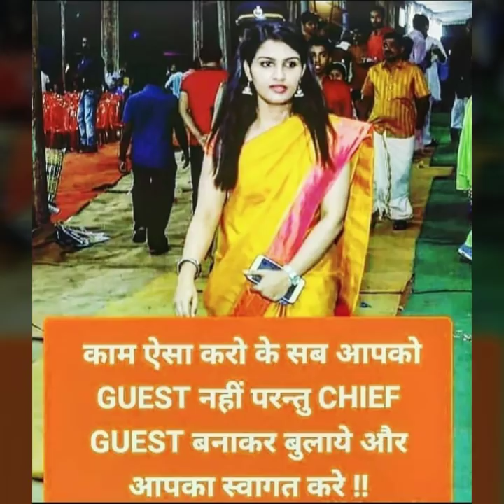Power of GIRL'S best motivation videos for girls💥UPSC/IAS/IPS/ motivation video.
👉UPSC BEST BOOKS
1.Link book
3.Link book
4.Link book
5.Link book
6.Link book
7.Link book

👉Vision IAS Complete Study Material for    UPSC 2020 in English
👉VAJIRAM & RAVI GS Class notes Full set study material for IAS Exam (Latest 2020) Paperback

👉SSC CGL BEST BOOKS
QUANTITATIVE APTITUDE (Mathematics)

START YOU TUBE CHANNEL:
BEST MATERIAL FOR YOU TUBE CHANNEL STARTING:
1 Mic
2.DSLR Camera
3.DIGITAL NOTEPAD 2G8vj7t